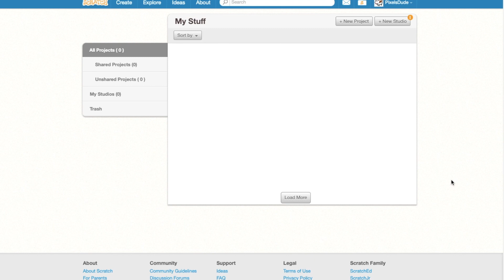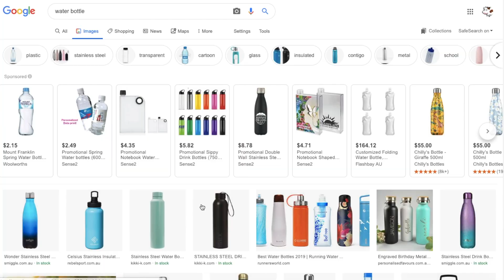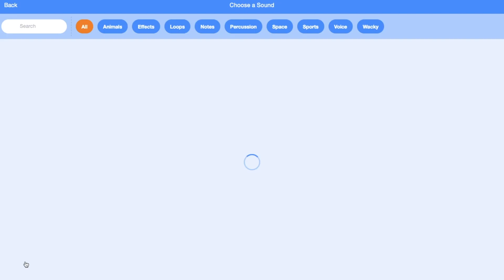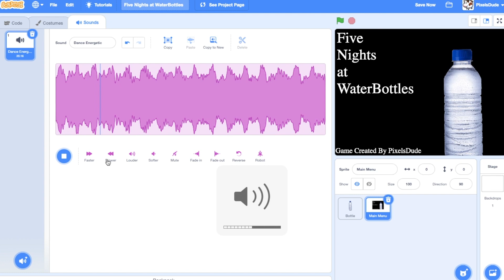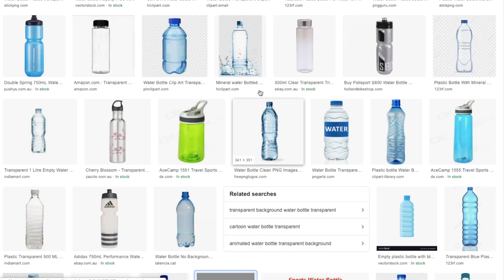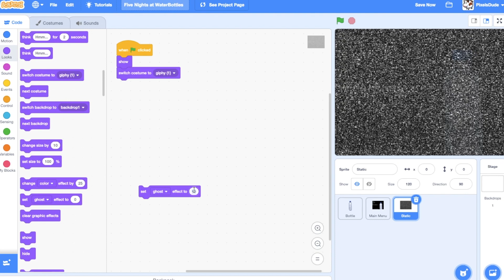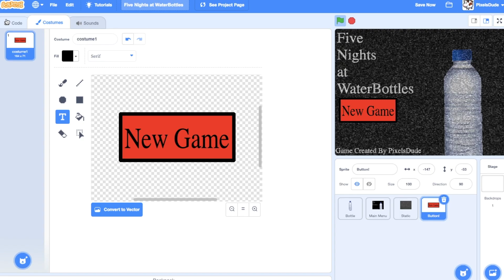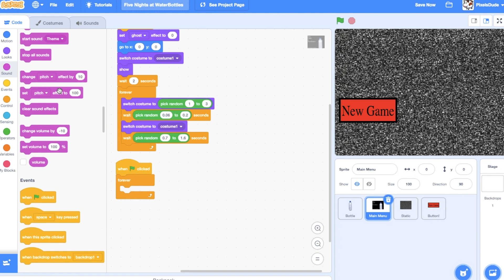How To Make a Fnaf Fan Game On Scratch: Part 1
Hey Guys, Im a Scratch User And I Just Want To Say. I Hope These Videos Help You Become More Better at Scratch, Enjoy!

To See The Demo Of This Game (or if you want to remix it)